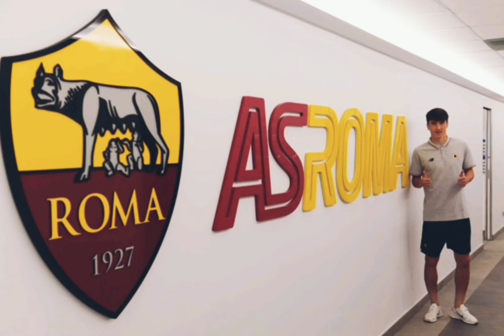ELDOR SHUMUDOROV PEMAIN AS ROMA MENGETUAI UZBEKISTAN MENENTANG HARIMAU MALAYA